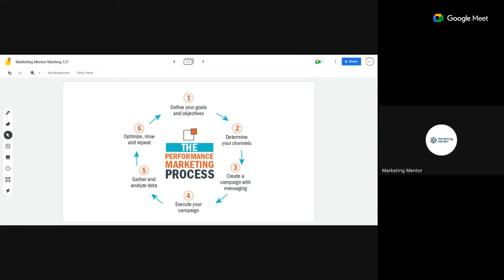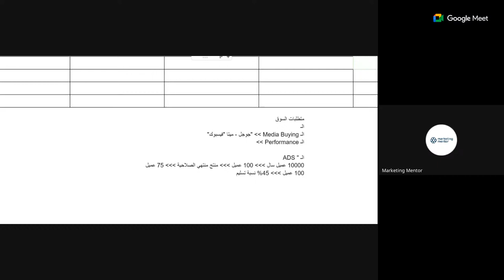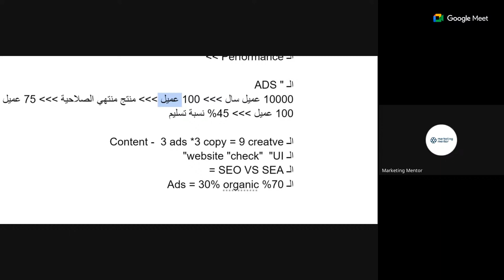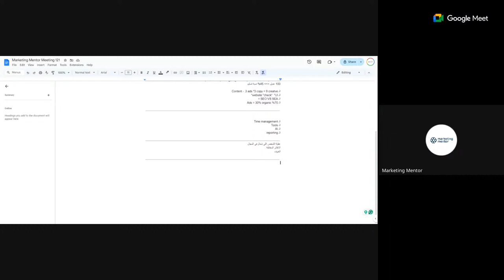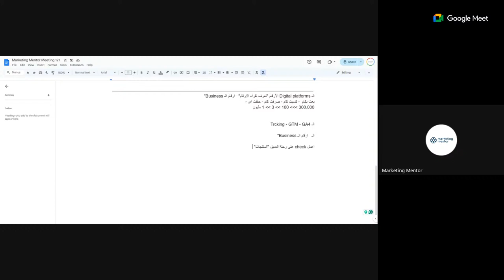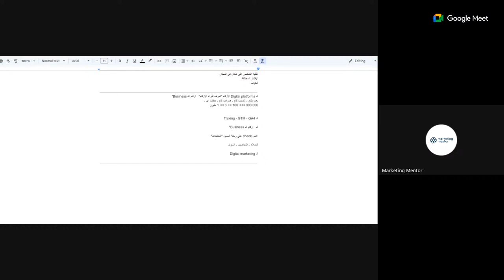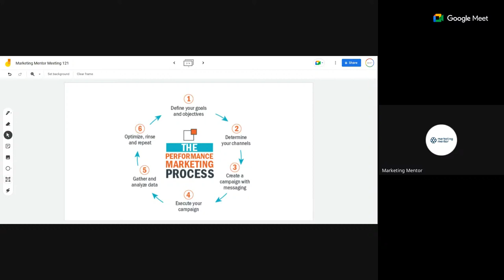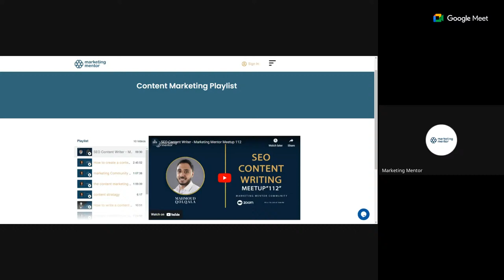Performance Marketing Mapping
Looking to skyrocket your business's growth? Dive deep into the world of performance marketing with Mahmoud Qolqala. In this exclusive video, Mahmoud shares invaluable insights and proven strategies to maximize your ROI and drive conversions. From targeting the right audience to optimizing your campaigns, discover the keys to unlocking success in the digital landscape. Ready to take your marketing game to the next level? Visit MahmoudQolqala.com for more expert tips and resources!

MahmoudQolqala.com